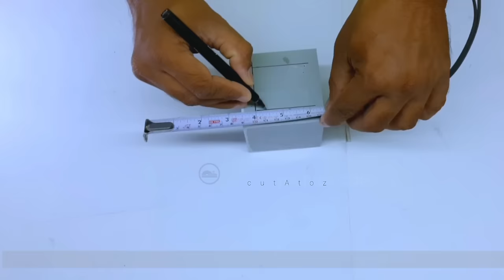4 Amazing Wall Decoration Wall Light Ideas | Home Decor Light | Antique Wall Lamp Diy Home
4 Amazing Wall Decoration Wall Light Ideas | Home Decor Light | Antique Wall Lamp Diy Home

New channel Link cutAtoz 2.0

Material Requirement

👉4" diameter pvc pipe

👉Black spray color

👉3w LED

👉Led Heat-shink

👉3w driver 1pis (Electric shop)

👉Pvc pipe cutter

👉 3w led with heatsink and lence

👉Led bulb

👉2 pin wire ( Light testing wire )

👉 Angel Grainder

👉1to3w Driver

👉Heat Gun

👉 1w Color Led

👉Fast glue

👉 Diffuser sheet

👉6mm dimand bitt

👉Die grinder rotary machine

👉Black spray color

👉1w led with heatsink

👉Paper cutter

business India